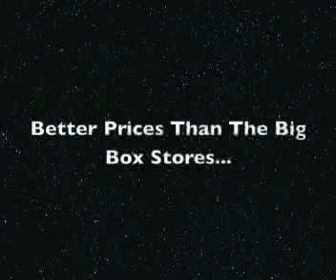Smart Home Automation - Benefits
Smart Home Automation has its' benefits including insurance and energy savings. Here's Sevan Stepanian from Star Electronics, Toronto's Number 1 Audio Video and Home Theatre Destination.